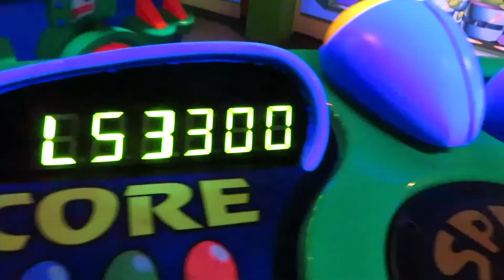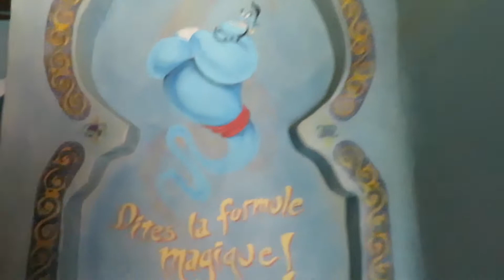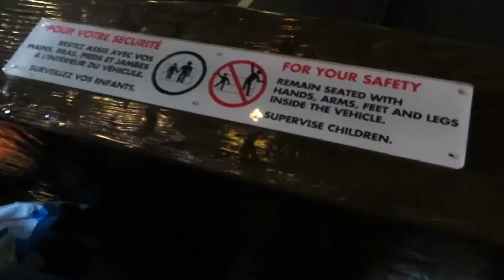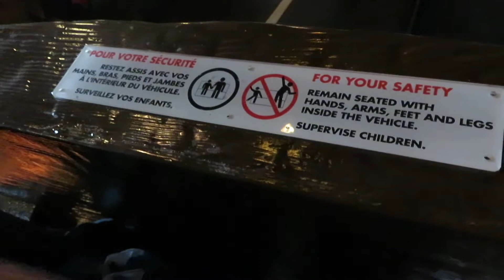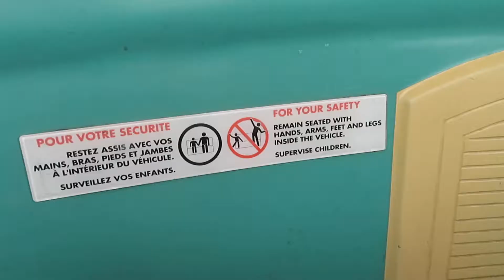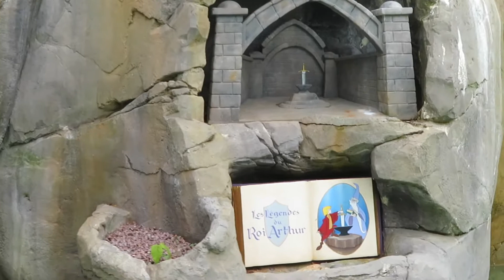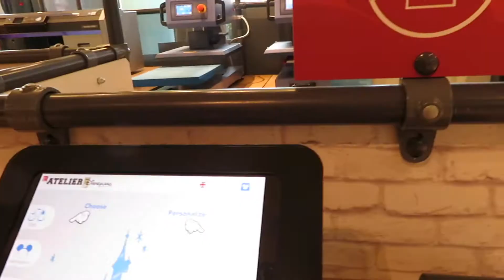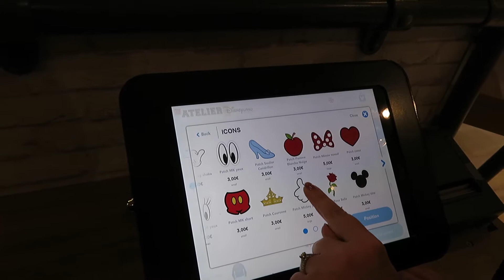Disneyland Paris day 4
Day 4 of our Disneyland Paris trip. WE spent a rainy day in The Disneyland Park.